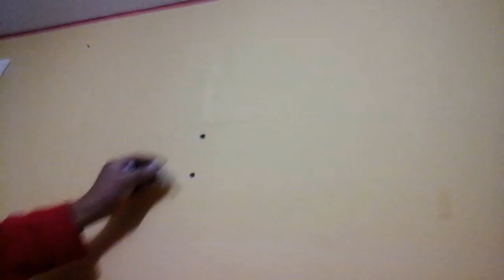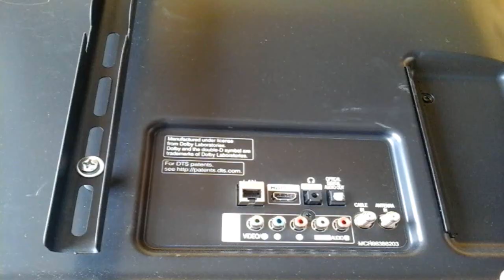Instalar soporte de smart tv LED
Byron Bazan